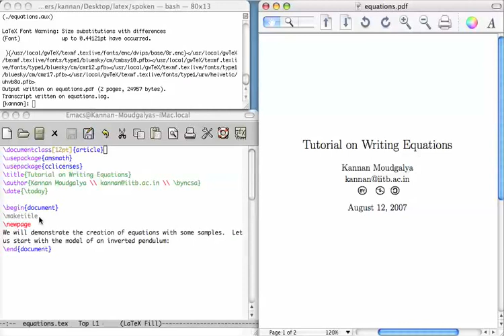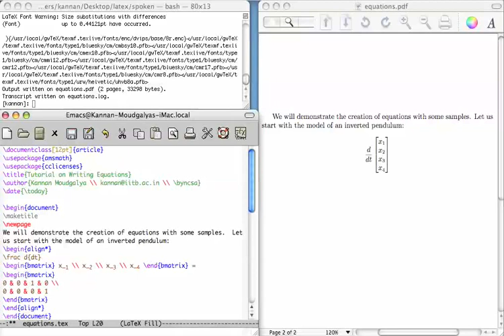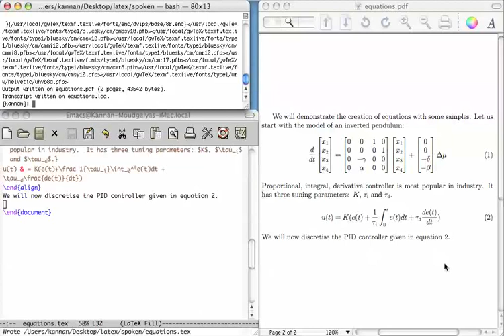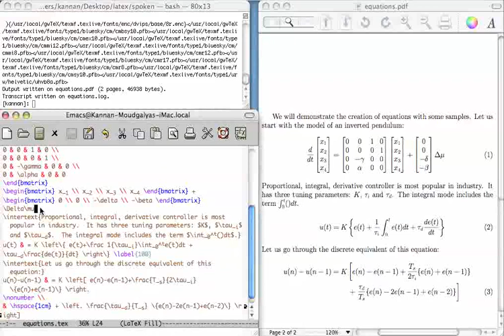Equations - Marathi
समीकरणे

    समीकरणे तयार करण्यासाठी 'amsmath' पॅकेज आणि अलाइन आणि अलाइन एन्वाइरन्मेंट
    मॅट्रिक्स विविध समीकरण
    aligning two equations using &, with and without intervening text
    संरेखित वापरुन समीकरणाचे आपोआप क्रमांकन करा
    लेबल कमांड वापरुन समीकरणांना लेबल करणे.
    Cross referencing equation numbers through the ref command
    Inserting text between two aligned equations through the intertext command
    Automatic generation of equation numbers at run time allows insertion and removal of an equation from a set of equations
    Labeling sections and subsections for easy and fool-proof cross referencing
    एकापेक्षा अधिक ओळी मध्ये एक समीकरण खंडित करणे
    Suppression of equation numbers in the align environment using the nonumber command
    Use of backslash (\) to make braces appear as braces
    left[, right] and also left[. (i.e. left bracking fullstop)
    Blank lines in the align environment is not permissible